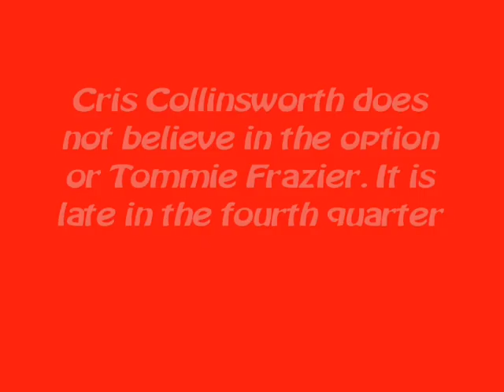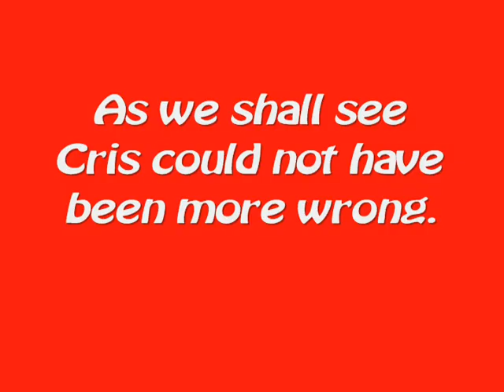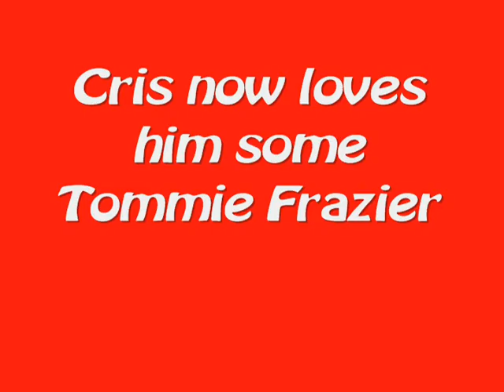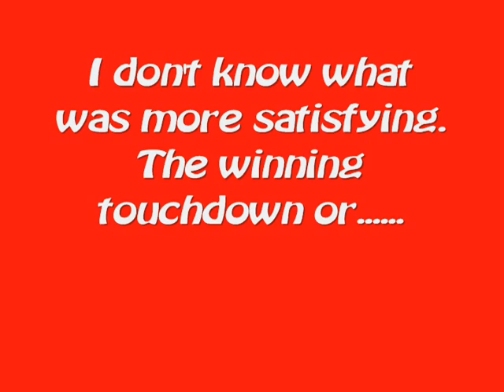Huskers 1995 Orange Bowl